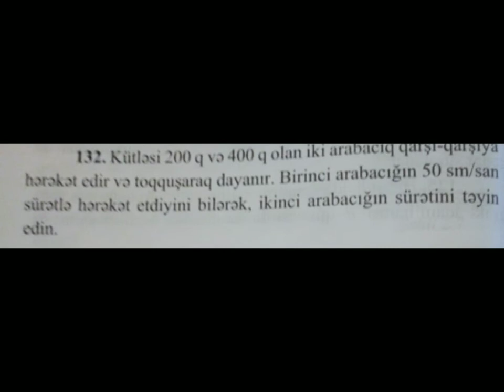Fizika 7-9 Məsələ Həlli. Nyutonun 2 ci 3 cü qanunları. Səhifə 29-33